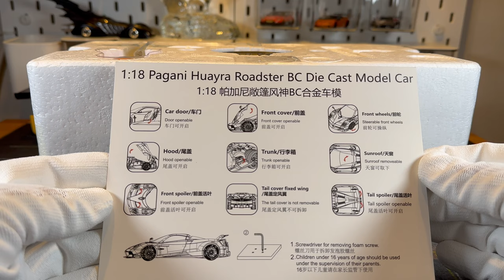1:18 Pagani Huayra Roaster Orange BC Diecast Model by LCD [Unboxing]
Hello There,
I am unboxing another model from LCD.
It is the best detailed model I have ever seen.
It is very heavy and the painting is awesome,
I will unbox another Pagani from AUTOart soon and I am sure this one from LCD is the winner, anyways, let see.
Hope you guys like the VDO.